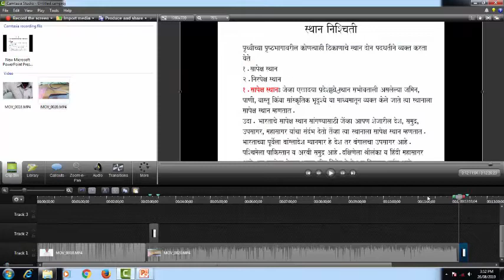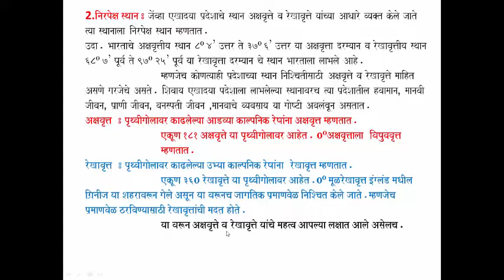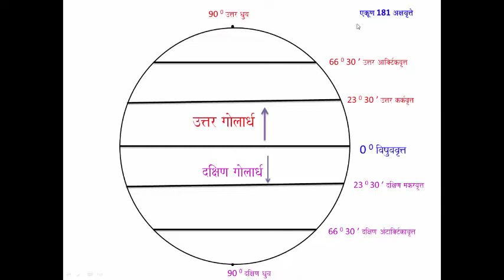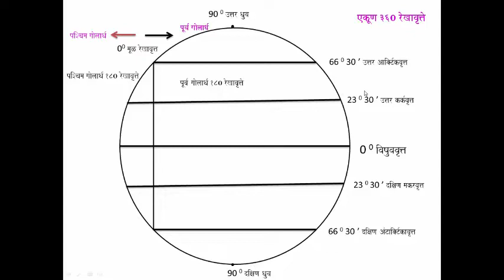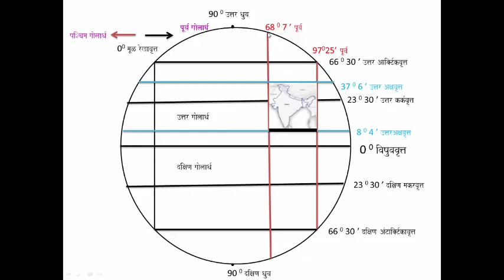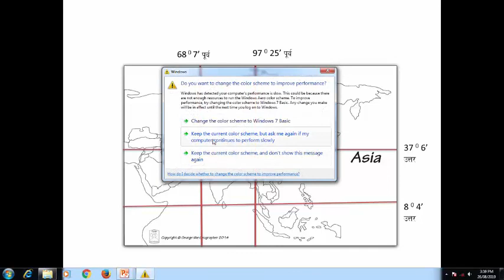भारताची स्थान निश्चिती